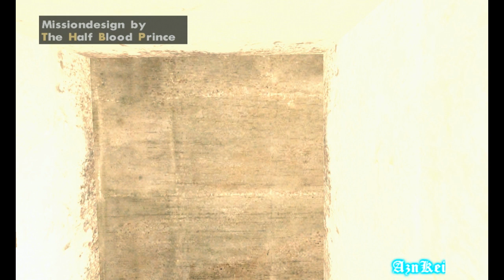GTA San Andreas DYOM: [THBP] V For Vinegar (part32) (720p)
This is me (AznKei) playing an DYOM (Design Your Own Mission) in GTA San Andreas. These missions are from the "V For Vinegar" mission series and were made by "THBP".

Info:
V for Vinegar is a new experience in dyom, blending survival and action to tell the story of two characters and a modern political crisis. Six months after a tragedy affect the population of San Andreas against the government, cities are abandoned, the habitants ran away to other states and the only survivors are members of factions who kill each other for supplies.
In this context, Yuji, a japanese immigrant cold and brutal, and Mari, a very astute and curious girl, must work together to find allies of an organization on a long journey after a political reform in the state of San Andreas.

The link of this DYOM mission series can be found